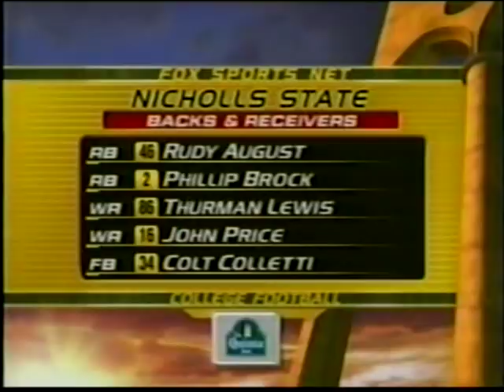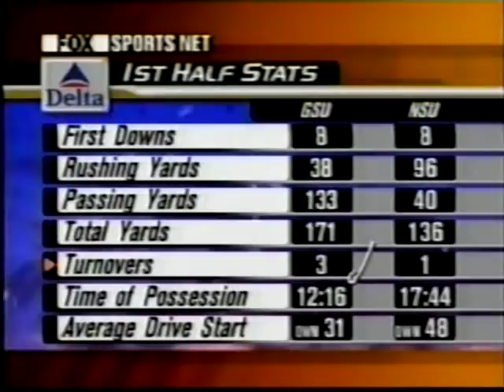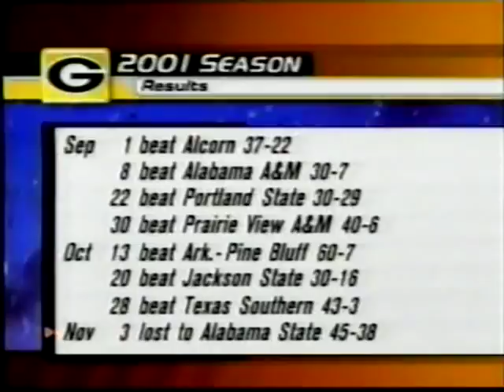2001 Grambling State Tigers vs Nichols State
November 10, 2001: Grambling St. Tigers @ Nichols St Colonels John L. Guidry Stadium. The game was televised on Fox Sports Net College Football.